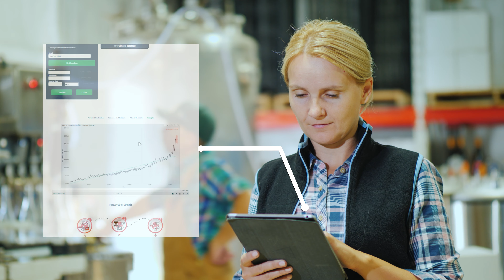Touba's Services Empower Food Factory Managers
Touba's services empower food factory managers to efficiently utilize excess capacity, foster collaboration, and promote sustainability through seamless resource sharing.